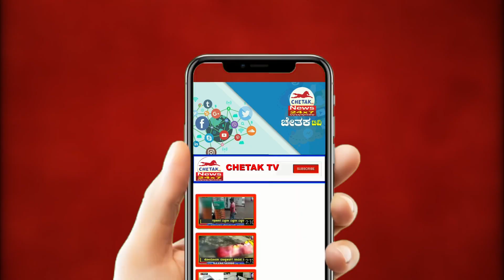KAS officer's husband commits suicide | ಕೆ ಎ ಎಸ್ ಅಧಿಕಾರಿ ಪತಿ ಆತ್ಮಹತ್ಯೆ | Chetak TV